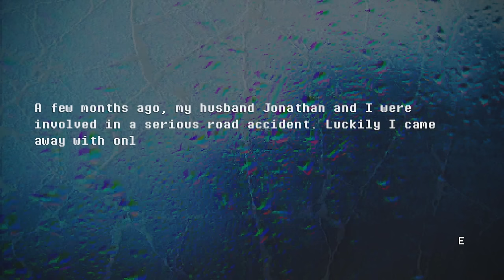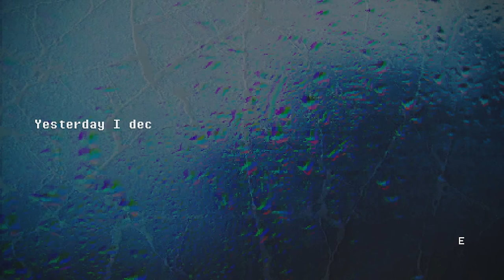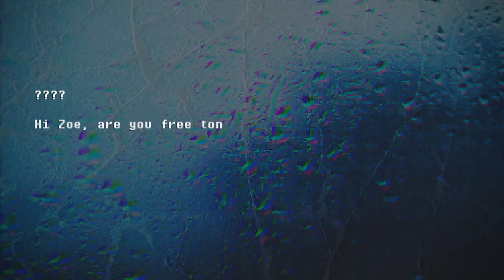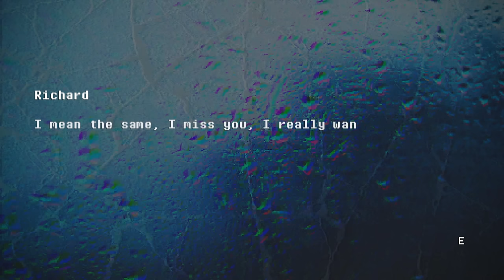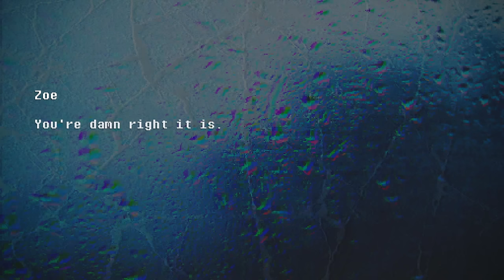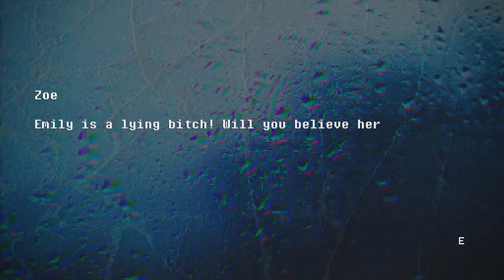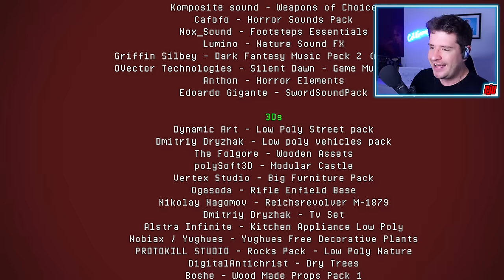Dimension of Terror | HOPE IS GONE | Indie Horror Game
New PC Gameplay. Full Game Walkthrough. Trapped in a parallel dimension, Zoe realises that people from our world are definitely not welcome...

Hope is Gone is a first-person action horror game with a retro art style.

You play as Zoe, an ordinary woman who has made many mistakes in the past. Zoe takes a bus to go to the hospital where her husband is hospitalized, but falls asleep. When she wakes up, she is in a totally decadent and dark parallel dimension. The beings of this world hate humans and will do anything to capture Zoe and any other human.

Survival-horror:
The inhabitants of this decadent world will come after you, fight to defend yourself or run away to save resources. Don't get lost. Stay alert.
Explore:
This decadent world is very different from ours, explore the environments to find routes to your destination and look for items that will help you survive.
Discover:
There are many secrets hidden in this strange world. In fact, there are also many dark secrets in Zoe's past. Discover the secrets and understand your destiny.